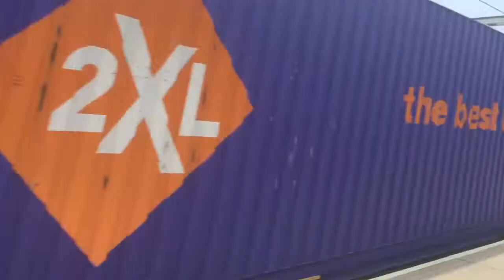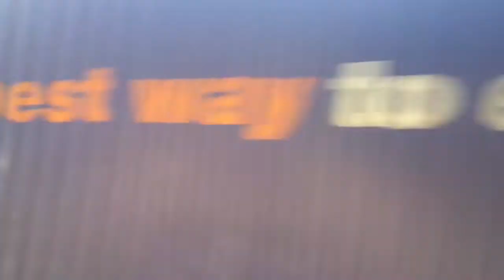Freight Trains at Tamworth and Stafford 29/08/19